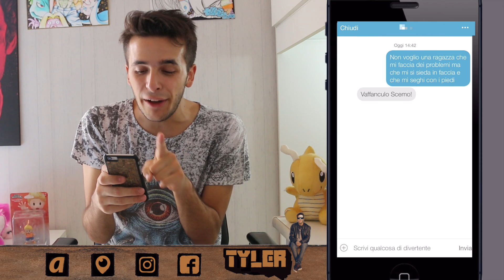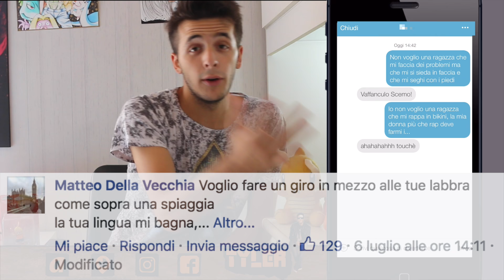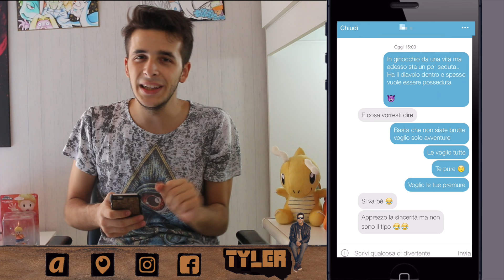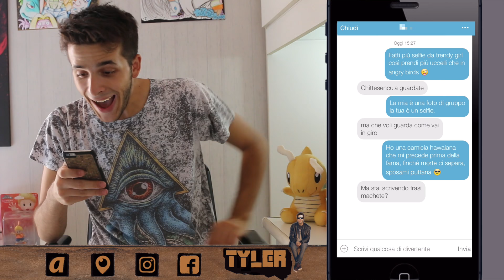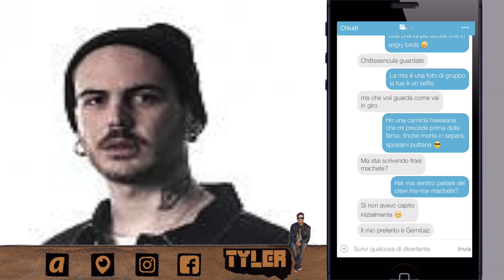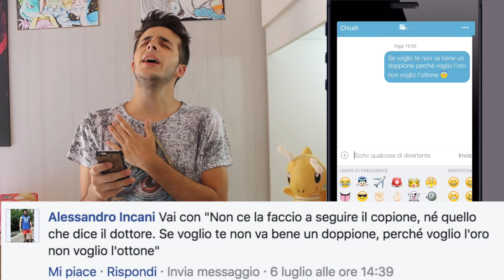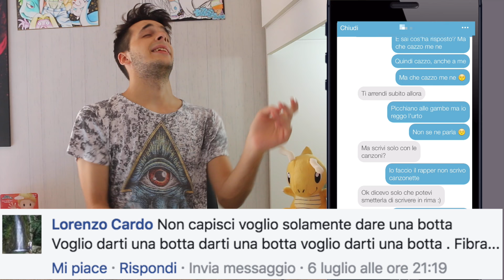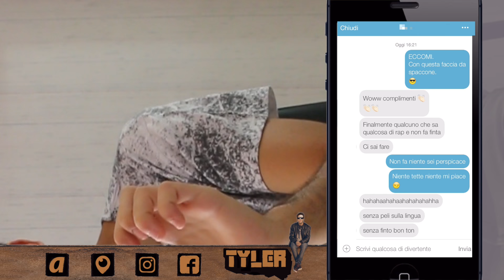RIMORCHIARE RAGAZZE CON FRASI RAP (VOLUME 2)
A grande richiesta si torna a cercare di approcciare le ragazze usando però soltanto frasi tratte da canzoni rap. Inoltre per questo secondo episodio cercherò di utilizzare i versi che mi avete suggerito su Facebook rendendo tutto più difficile.

TrustNoTyler

TrustNoTyler

TrustNoTyler